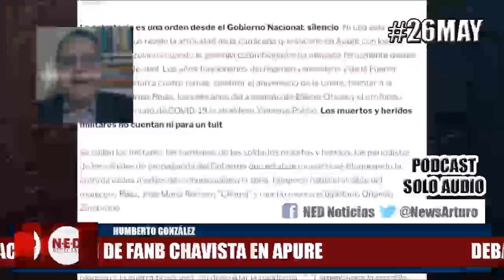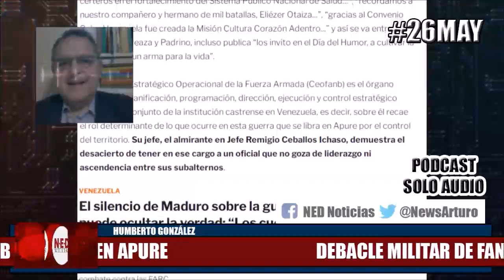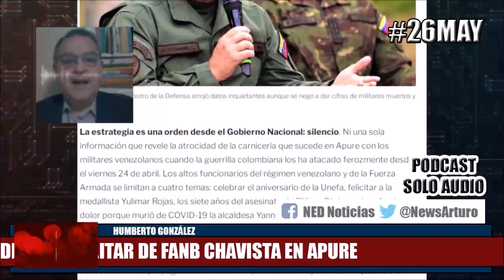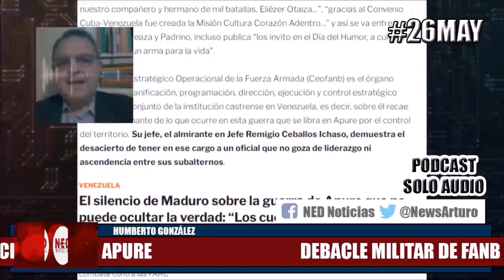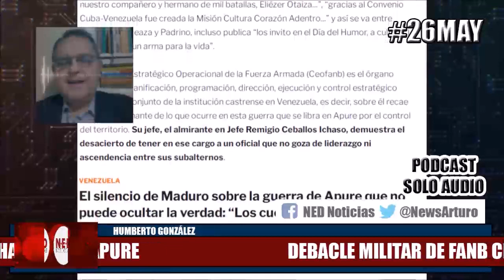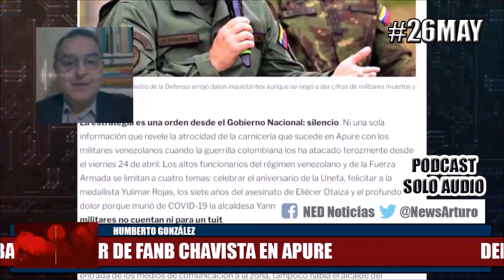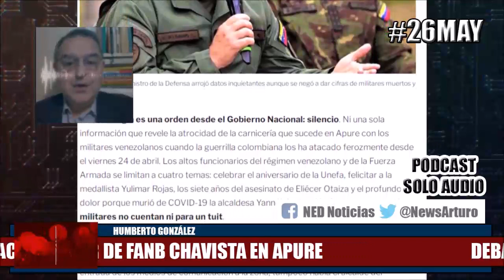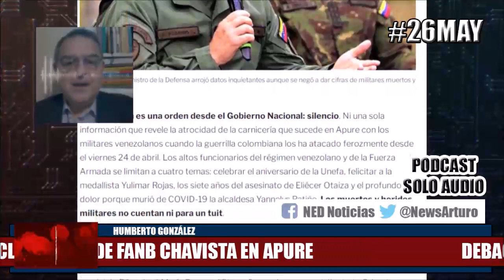UN TEMA QUE SE IMPONE CON UN DESENLACE IMPORTANTE 26MAY Humberto González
Transmisión Repúblico Humberto González